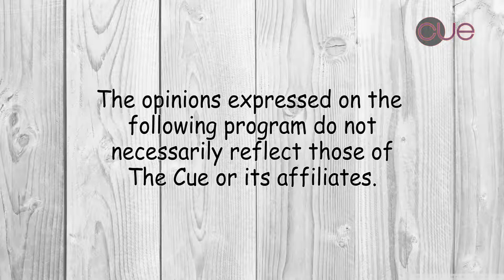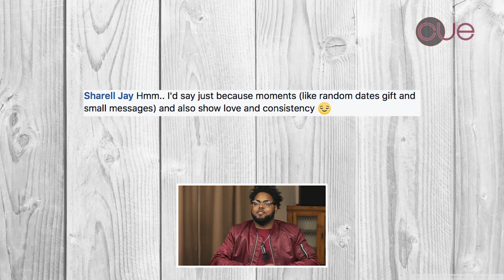Strawberry Pizza, Facebook Nude Pics, Blac Youngsta Snapchat, Lemon Pepper Wet, Treat Your Man Right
From strawberries on pizza, Facebook wanting your nudes, and Blac Youngsta on snapchat in McDonald's to Lemon Pepper Wet wings and treating your man right, Will and Will give you their point of view on Will Talks.

Will Talk Ep. 11